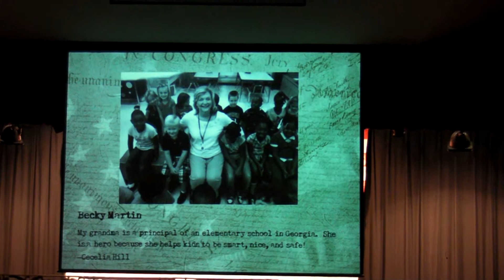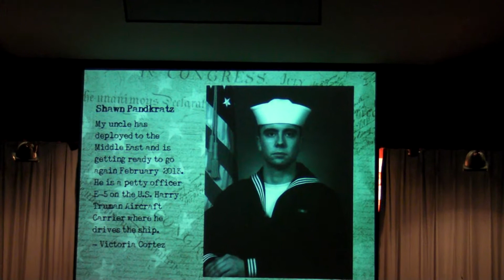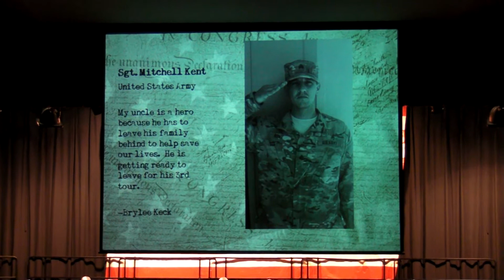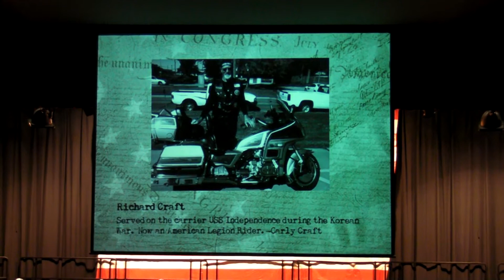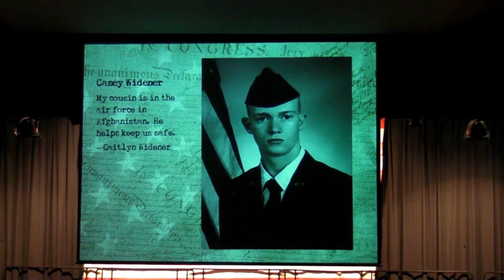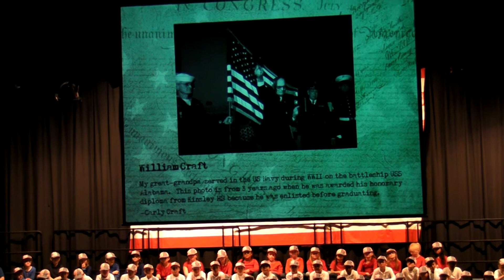To Our Heroes 11-19-2012